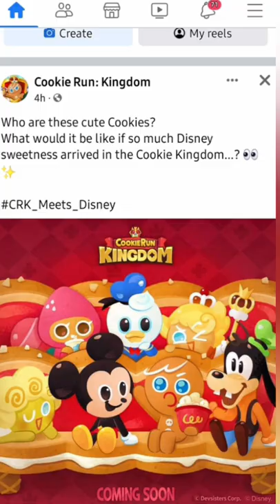Cookie Run kingdom X Disney Confirmed- Check out the adorable Cookies Coming soon